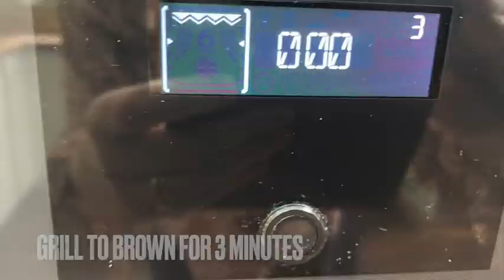White Fish with lentils and leek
A fast and very filling lunch or dinner. A little high in carb at 30g but you can reduce the lentils by making it into 3 servings and adding lower carb veggies.